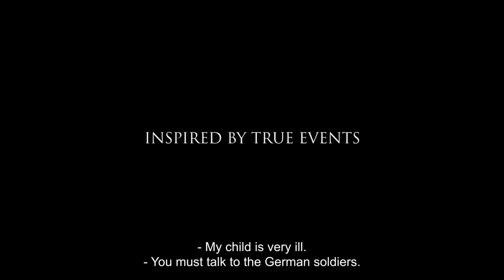LIBERATION Official Trailer (2024) War Movie HD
Inspired by true events, depicts a dark chapter in the history of Denmark and the unimaginable dilemmas that people must face in the wake of a war.